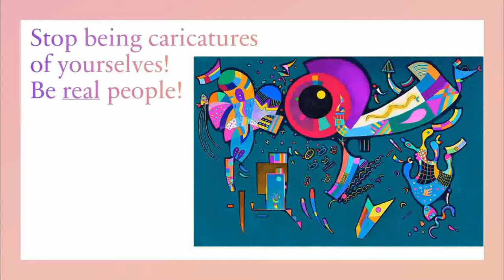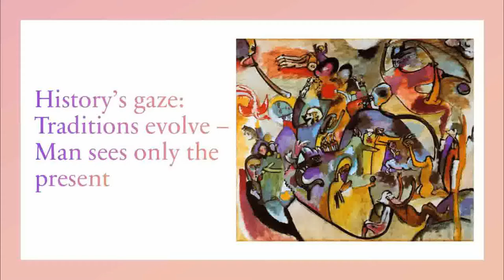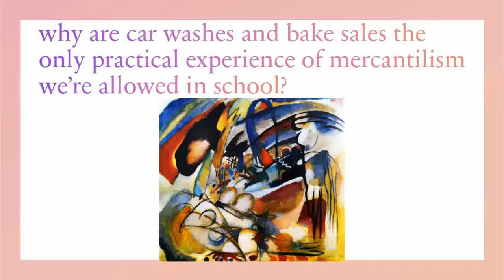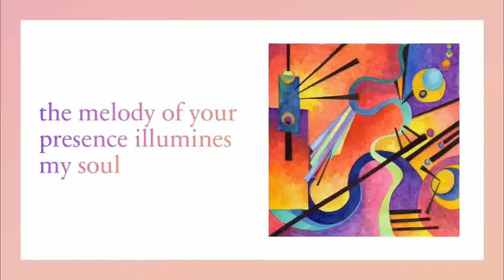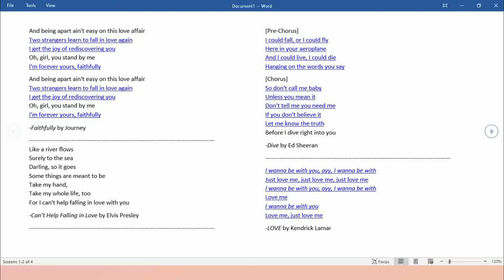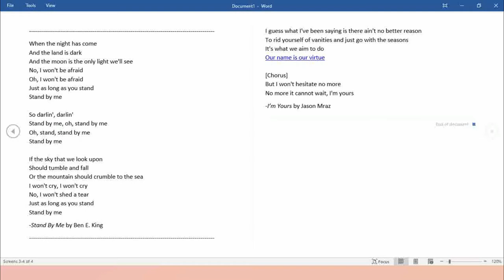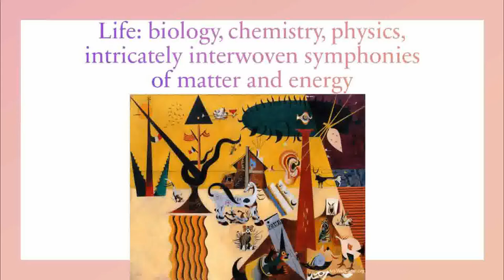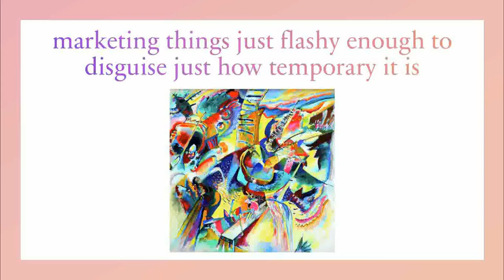14) Moon's Boon in June